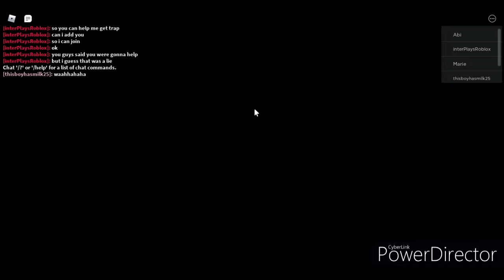Roblox Piggy Book 2 Chapter 9 Part 33 Full Gameplay